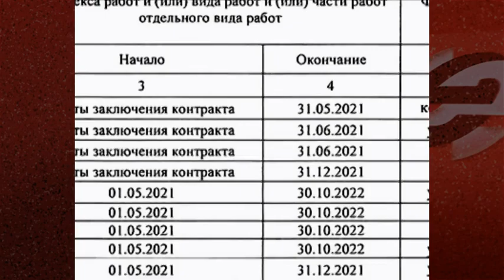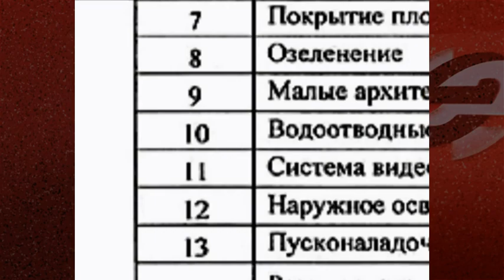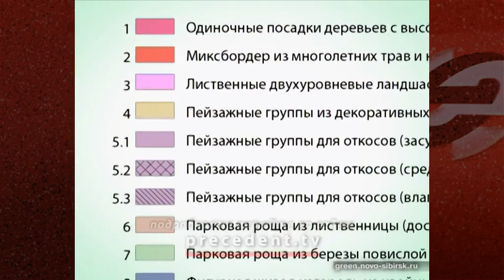В июне 2022 года планируется сдать построенный с нуля парк возле строящегося ЛДС в Новосибирске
В Новосибирске с нуля возводят новый современный парк, который расположится рядом с будущей многофункциональной ледовой ареной и станцией метро «Спортивная». Зеленая зона уже сейчас начинает обретать задуманные проектировщиками контуры. На минувшей неделе ход работ на объекте площадью 15 гектаров проконтролировал мэр Новосибирска Анатолий Локоть. Благоустройство включает работы по оборудованию пешеходных, беговых и велосипедных дорожек, маршрута для скандинавской ходьбы, зон для семейного отдыха и массовых мероприятий, а также обновлению зелёных насаждений. Общая площадь территории составляет 15 гектаров, из которых 12 – площадь озеленения. Строительство рассчитано на два года, его стоимость после уточнения проектно-сметной документации составила 442 миллиона рублей.